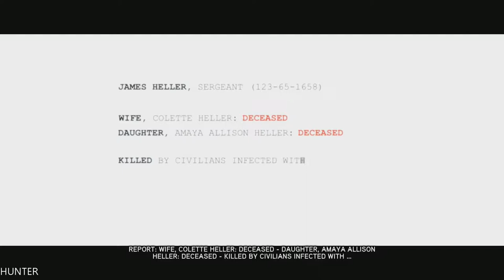Prototype 2 Walkthrough / Gameplay Part 1 Nasally PC (1080p) LET"S PLAY